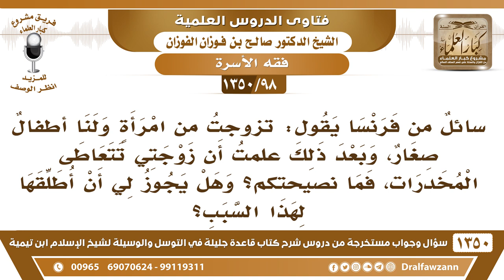[98 /1350] زوجته تتعاطى المخدرات، فهل يطلقها؟ الشيخ صالح الفوزان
[98 /1350] السؤال: سائل من فرنسا يقول: تزوجت من امرأةٍ ولنا أطفال صغار، وبعد ذلك علمت أن زوجتي تتعاطى المخدرات، فما نصيحتكم؟ وهل يجوز لي أن أطلقها لهذا السبب؟
 الجواب: ما هو بيجوز لك، يجب عليك أن تطلقها، مادام تتعاطى المخدرات، هذه تفسد بيتك، وتُفسد أولادك، وَهٰذِه مجرمة، فيجب عليك المبادرة بطلاقها وفراقها، إلا لو تابت توبةً صحيحة، وتركت المخدرات، فهي زوجتك، أما إن استمرت فلا يصلح أن تبقى.
للاشتراك في قناة الشيخ صالح الفوزان
أسئلة وأجوبة من شرح قاعدة جليلة ( 1350 ) مقطع

للاستفسار والإقتراحات والدعم
رئيس الفريق
لمشروع كبار العلماء